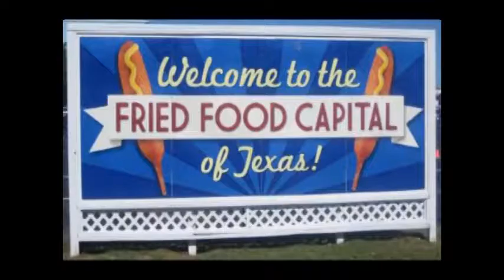BLHS Across Campus 9-18-13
September 18, 2013 Across Campus
Bishop Lynch HIgh School's Weekly News Feature Magazine